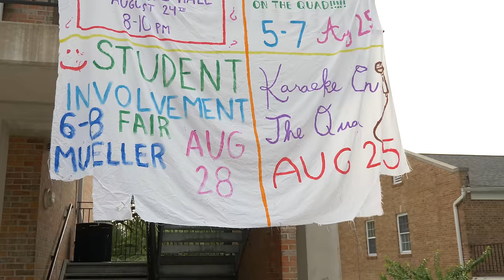Westminster College 2018 New Student Move -In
The class of 2022 makes their way on to the campus of Westminster College in Fulton, Missouri.  Walking through the historic columns on to find their Purpose and become the next generation of future leaders.  Aug 18, 2018.